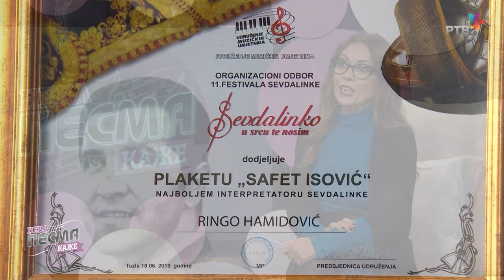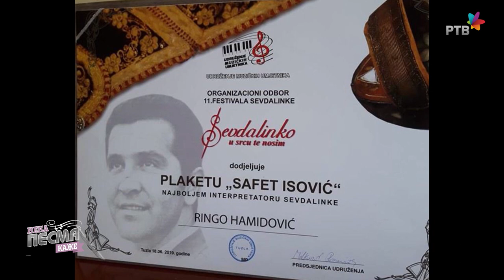NEKA PESMA KAŽE Dunja Vujadinović, Ringo Hamidović, Dušan Drča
Emisija NEKA PESMA KAŽE je zabavno-muzička emisija koja neguje pravu narodnu i tamburašku muziku, oslanjajući se pre svega na tradiciju i kvalitet.

Veliki narodni orkestar RTV-a pod upravom Bojana Milinkovića
Gosti: Dunja Vujadinović, Šefćet Ringo Hamidović i Dušan Drča (Srem folk fest, Sremska Mitrovica)
Pričamo o čuvenom sevdaliji SAFETU Isoviću
Reditelj: Andreja Milinović
Muz.producent: Vladimir Žeželj